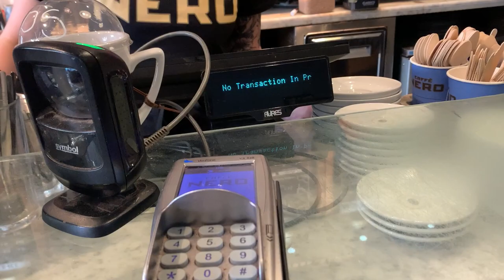Sunday vlog | Один день из моей жизни в Ливерпуле 💖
Мой первый влог💖
Как я провела свое воскресенье, послушала вебинар @ministerstvo_uspeha , познакомилась с русскоязычной девочкой, сходила на мини шоппинг💖